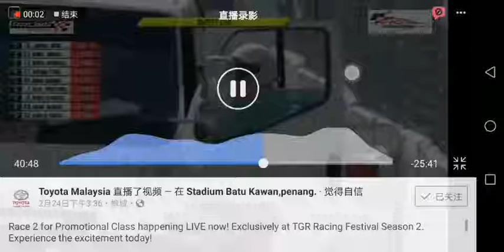The Towing truck malaysia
Toyota gazoo racing2019